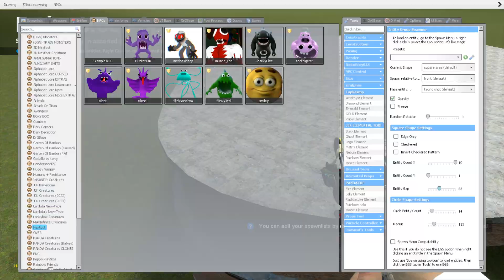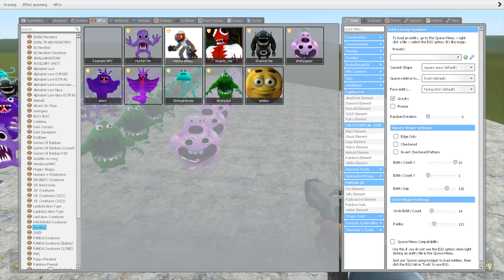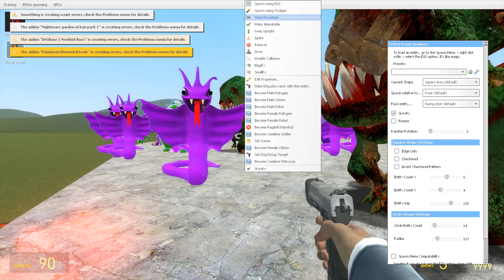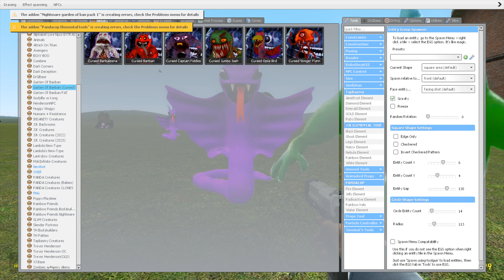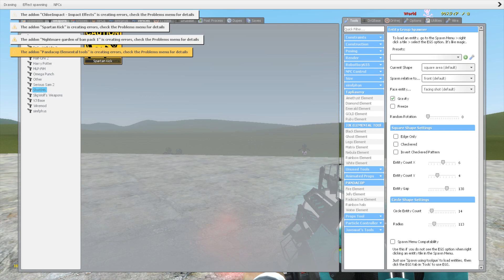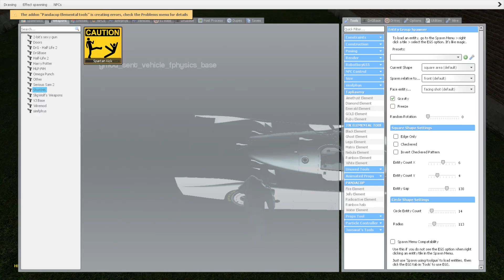GARTEN OF BANBAN 3 FAMILY VS CAR!! (Garry's Mod)